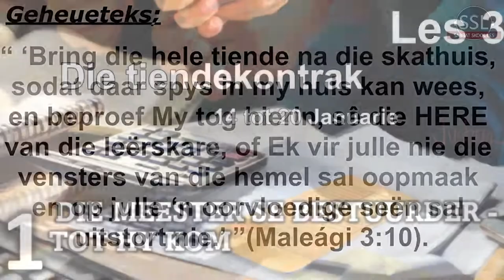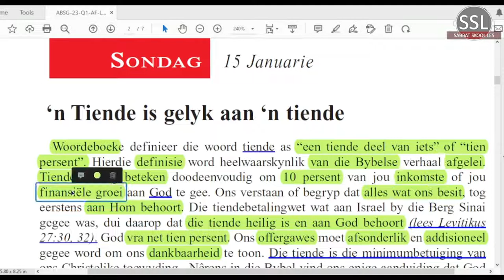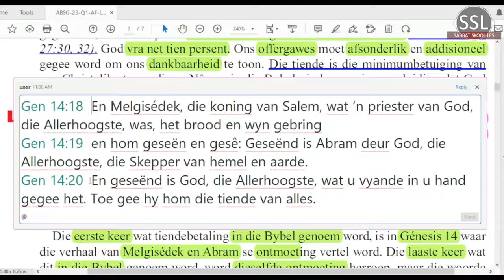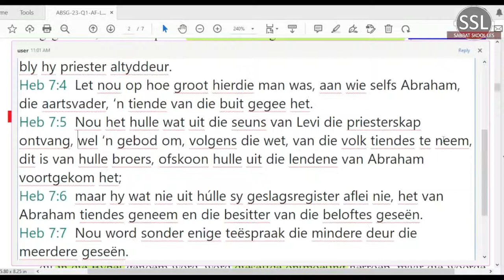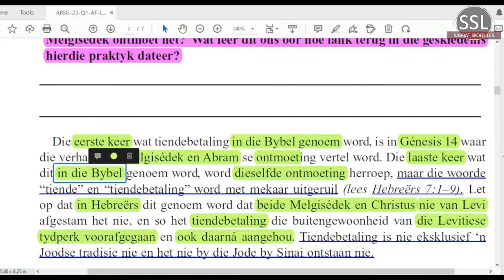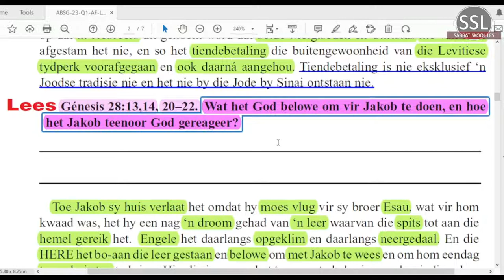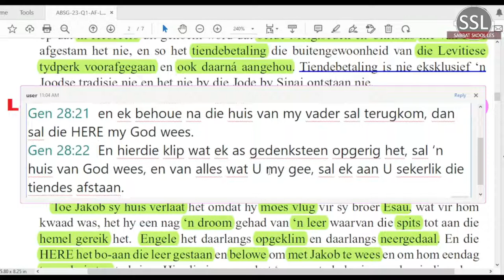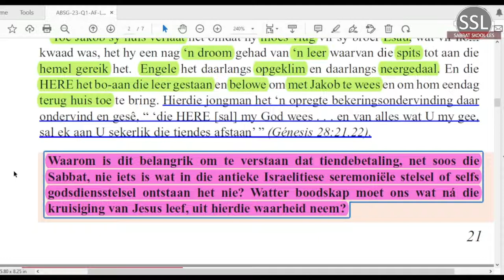Sondag 15 Jan - ‘n Tiende is gelyk aan ‘n tiende